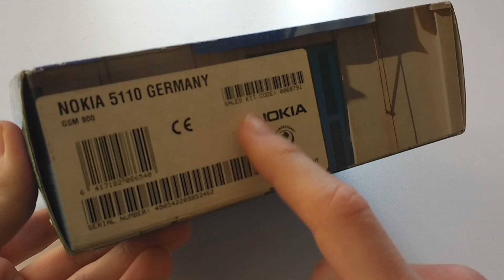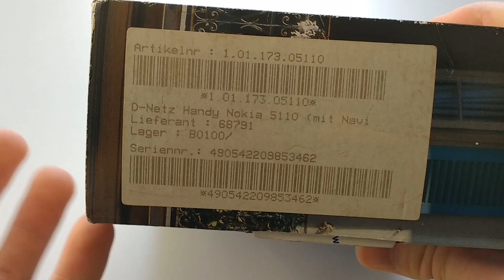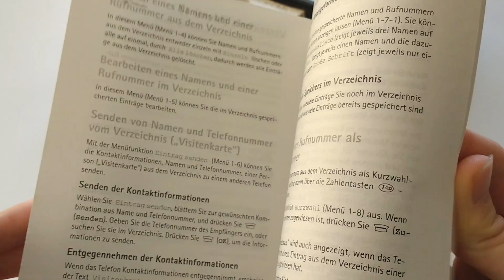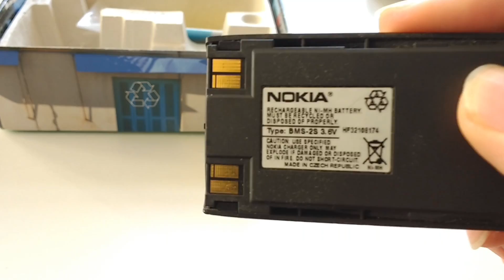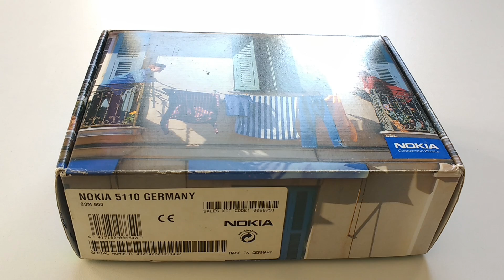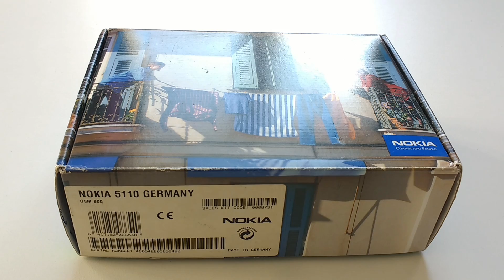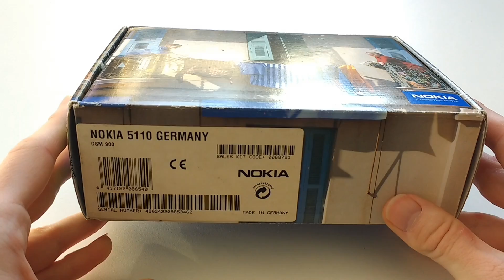Nokia 5110 • KEPU94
Vom Zuschauer "Modfarming" bekam ich freundlicherweise ein Nokia 5110 in OVP zur Verfügung gestellt. Dieses Mobiltelefon war seinerzeit (1998) ein Klassiker und war vor allen Dingen in seiner Position als Einsteigerhandy mit 499 DM wahnsinnig günstig. Mit der Plastikantenne kann im D-Netz telefoniert werden, viel kann man mit dem Gerät allerdings nicht anstellen. Immerhin stehen zur Unterhaltung Klassiker wie "Snake" zur Verfügung.

►►► INFOS ZUR GERÄTSCHAFT ◄◄◄

Maße (BxTxH) • 47x31x132mm
Gewicht • 170g
Display • 5-zeiliges LCD-Display
Akku • 900mAh

►►► WEITERE INFOS ◄◄◄

Vielen Dank an Modfarming! :D

►►► WEITERE INFOS ◄◄◄